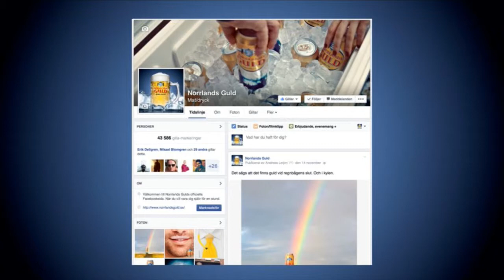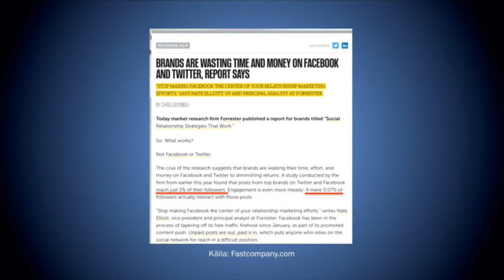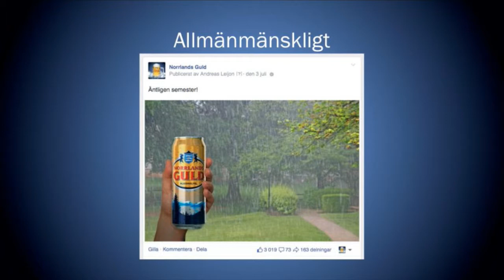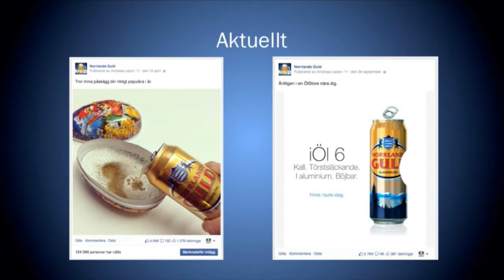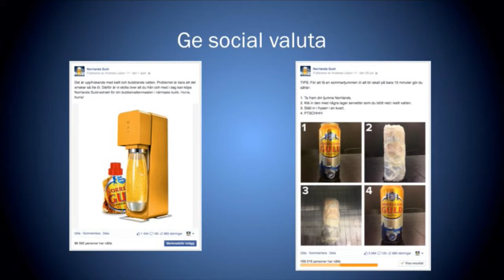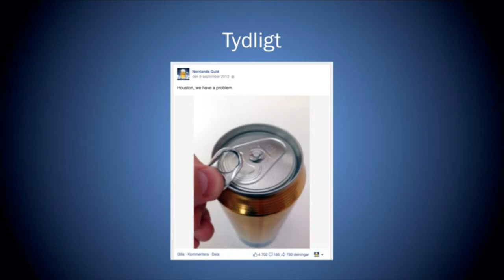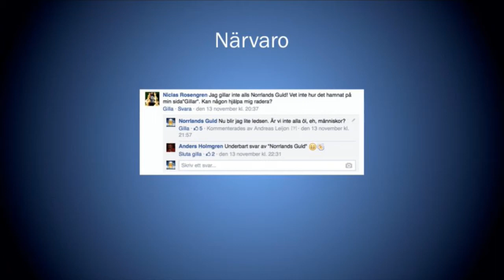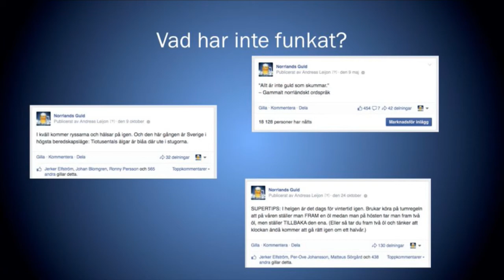IND14 Engagera mera – så enkelt engagerar vi på Facebook, Stefan Garvander